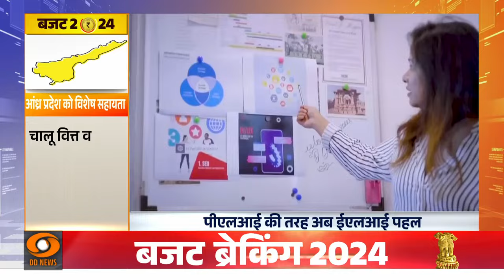Budget 2024 में किसे क्या मिला ? जानिए Modi 3.0 के पहले बजट की बड़ी बातें